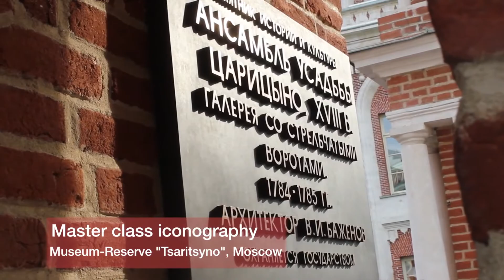U Caricinom otkrivene tajne slikanja ikona